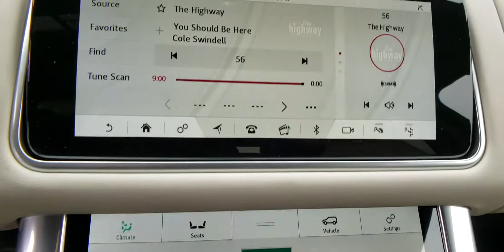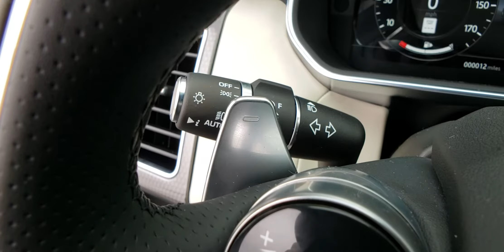2020 Land Rover Range Rover Sport Las Vegas, Henderson, North Las Vegas, Nevada, San Bernardino Coun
Gray New 2020 Land Rover Range Rover Sport available in Las Vegas, Nevada. Servicing the Henderson, North Las Vegas, Nevada, San Bernardino County area.
2020 Land Rover Range Rover Sport HSE Dynamic - Stock#: L20354 - VIN#: SALWR2SE1LA710648

Gray 2020 Land Rover Range Rover Sport HSE Dynamic 4WD 8-Speed Automatic 5.0L V8brbrRecent Arrival!brbrAwards:br  * ALG Residual Value Awards